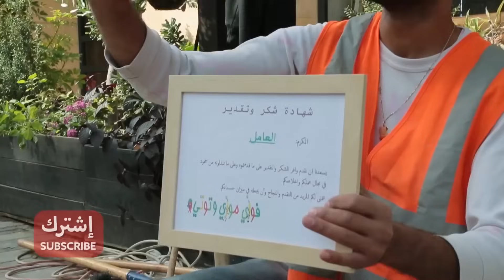فوزي موزي وتوتي - في سلسلة أغاني - 35 دقيقة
فوزي موزي وتوتي في سلسلة اغاني، منها تعليمية، ومنها مضحكة ومسلية لجميع افراد العائلة.
هيا بنا نشاهد ونستمتع معا.

أغنية إجا العيد  Eja elaid song-‎
أغنية الفلافل- Falafel song
بابا جبلي كلبي فوزي موزي وتوتي اغاني اطفال
اغنية السلطة-  salad song
أغنية أعضاء الجسم-  Body Song
طالعة يا نازلة-  Tala`a Ya Nazli
فوزي موزي مع عفو وعدي - اغنية النظافة  Cleanliness song
اغنية الضحكة - happy song
أغنية البطة البطبوطة-  The Duck Song
أغنية حبايبي-  Habaybe song
أغنية العامل  A song for employees-
اغنية شكرًا Shukran song-

تمثيل: فوزي موزي وتوتي، المندلينا، اسامة مصري، رنين بشارات اسكندر، عفو خوري، عدي خوري, روزالين سعيد, السيد قيكتور حجار , السيد ابو كايد ,الجدة نديمة سبتي, نعيم خوري، يورغو طاغجشتيان، مروان داهود، مارون، رياض عاصلة، زهير,
مكياج : خلود بلقيس بياضي, دانييلا عبيد, جيهان عوض
مرافقة ابداعية: أسامة مصري
كلمات اغنية "ايجا العيد" , "فلافل" , "بابا جبلي كلبة" , "السلطة" , "أعضاء الجسم
" طالعة يا نازلة" , "الضحكة" , " البطة البطوطة" , "العامل" , "شكرا" : اسامة مصري
كلمات اغنية " النظافة": محمود صبح
كلمات اغنية "حبايبي": كارم مطر
الحان وتوزيع: كارم مطر
مساعدة انتاج: ليليان نصار، وردة هلون, روزالين سعيد, ادم روحانا, روك حجيرات, ديب بشوتي, يوسف روحانا
تصوير اخراج ومونتاج: Stochy
انتاج: فوزي سعيد